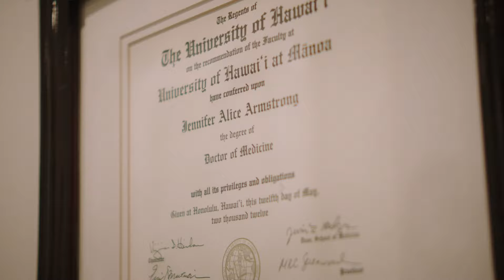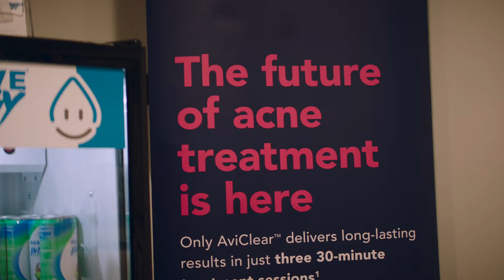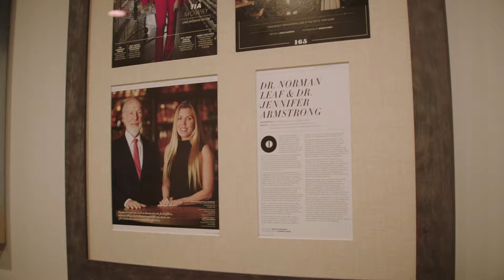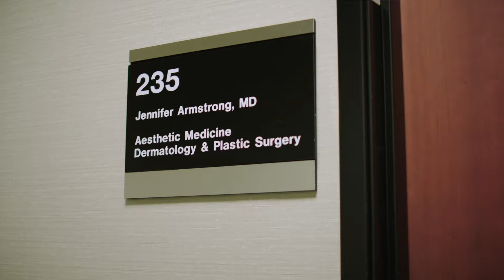Todd Adamson interviews Dr. Jennifer Armstrong from the Real Housewives of Orange County